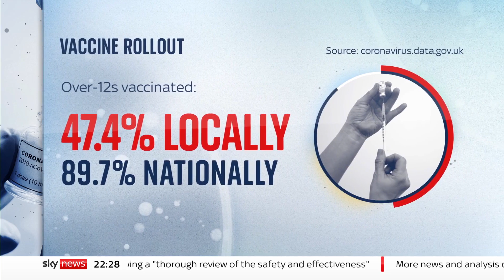COVID-19: Vaccines on the menu at a Bradford restaurant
Vaccines and vindaloos are on the menu in Bradford, as a curry house is hosting a walk-in coronavirus jab clinic as part of a trial run by the NHS.

MyLahore, a British Asian restaurant in Bradford, will offer first, second and booster vaccinations and Sky's Fraser Maude has been to visit.